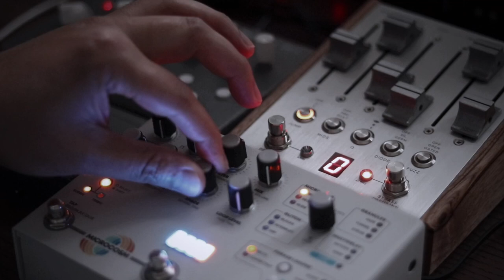Chase Bliss / Benson Automatone MKII, Hologram Electronics Microcosm & Onde Magnetique OM-1